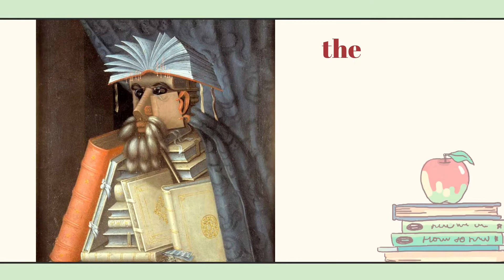Yeteneğini Keşfet: Giuseppe Arcimboldo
İstanbul Gelişim Üniversitesi (İGÜ), Güzel Sanatlar Fakültesi (GSF) “Yeteneğini Keşfet” serisinde bugün: İtalyan ressam ve mimar Giuseppe Arcimboldo ve eserlerini tanıyalım!